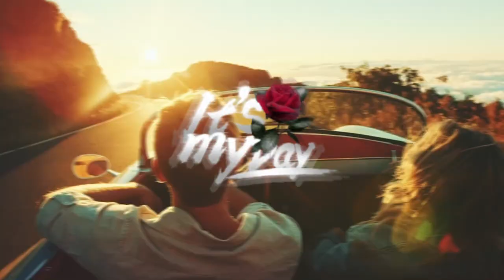እሪኩም .ETHIOPIAN NEW MUSIC 2023 ..ERIKUM